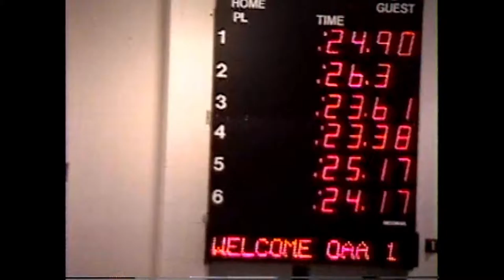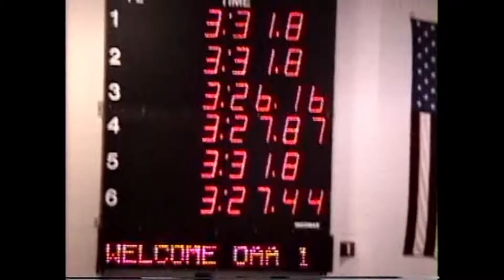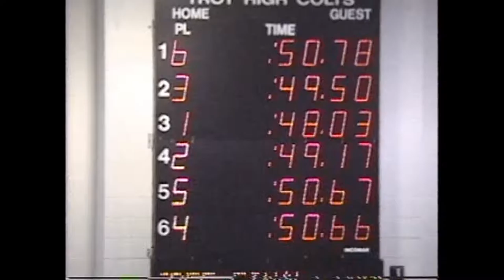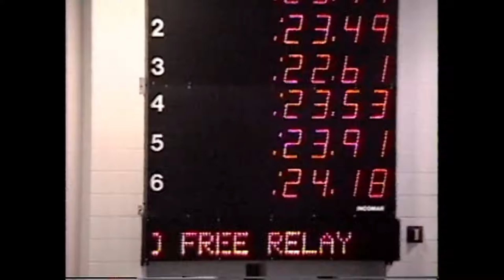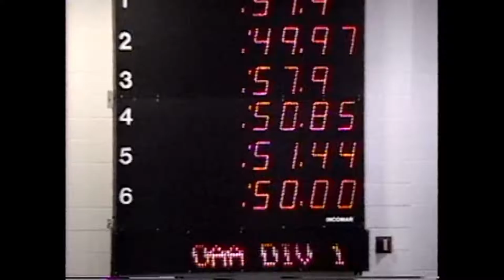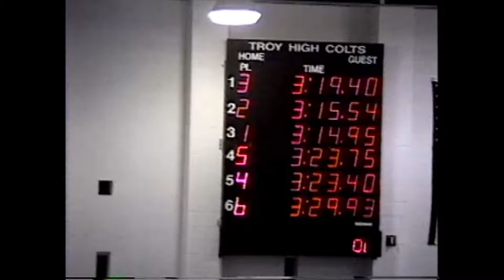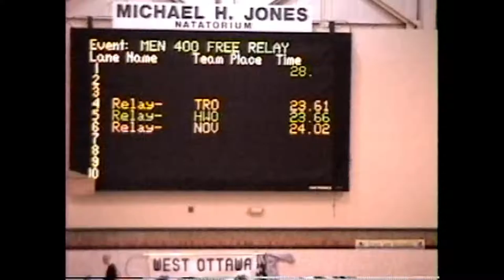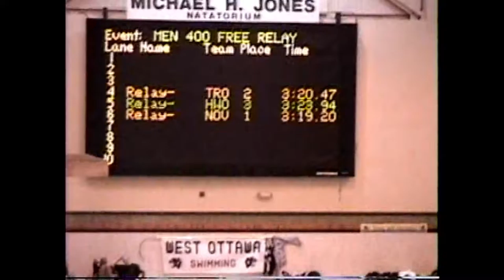1998 Paul THS League and State Meets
1998 Paul THS League and State Meets